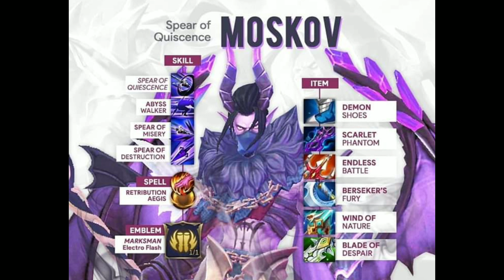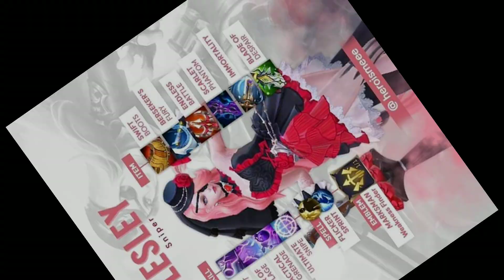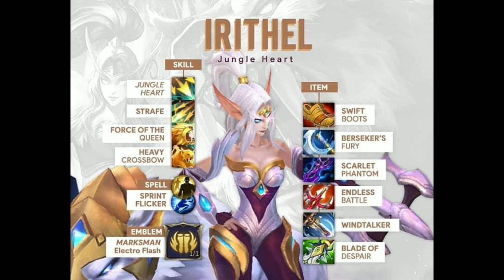MOBILE LEGEND TOP 20 HEROES BUILD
Hanzo, Lancelot, Alucard, Selena,
Leomord, Guineverce, Thamuz, Moskov, Claude,
Lesly, Miya, Khufta, Kaja, Irethel, Esmeralda
Lunox, Aldus, Karrie, Hayabuza, Gusion

this video it my own create
no copy righr intend
how to build best hero item mobile legends
how to  manage hero mobile legends item
how play mobile legends bang bang